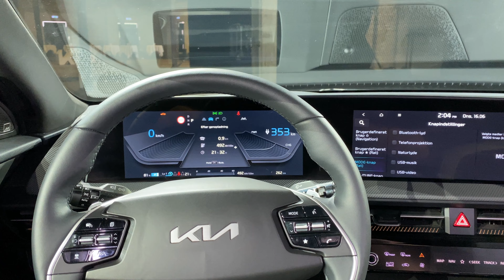Kia EV6 -de første indtryk! (præsentation)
Snart kommer den fuldelektriske Kia EV6 til Danmark. Her er en kort præsewntation af den: